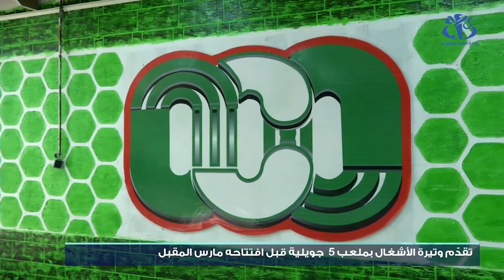ملعب 5 جويلية.. في انتظار استكمال حلته الجديدة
الجزائر (وأج)- يعرف ملعب 5 جويلية تقدما في وتيرة الأشغال، وهذا تحسبا لافتتاحه شهر مارس المقبل.